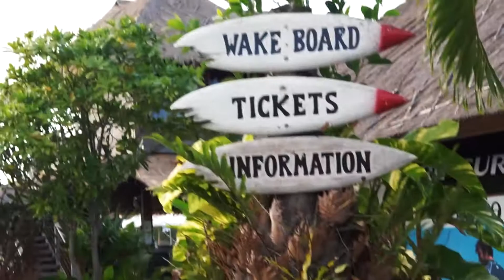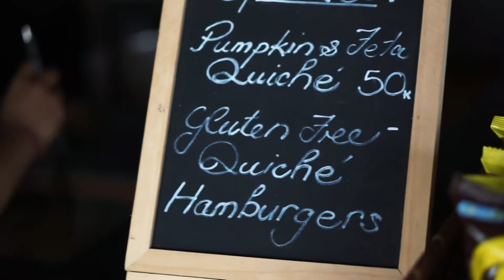Bali Wake Park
Outing Bali Wake Park Sebelum Covid19
Chapters:
0:00 Kedatangan
0:20 Masuk, cari tempat duduk
2:08 Lihat air
2:28 Tempat sekitar
4:30 Orang duduk - duduk
4:40 ???
5:00 Pembagian kupon dan kunci locker
6:17 Kaki
6:47 Menu
7:11 Makan
8:09 Surfing / Wake boarding